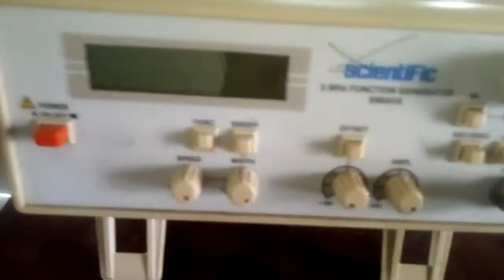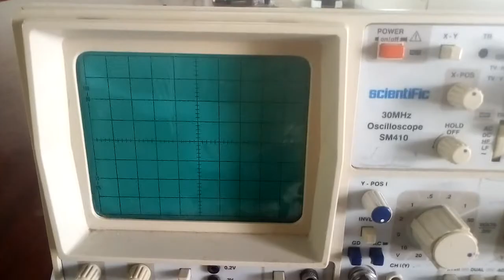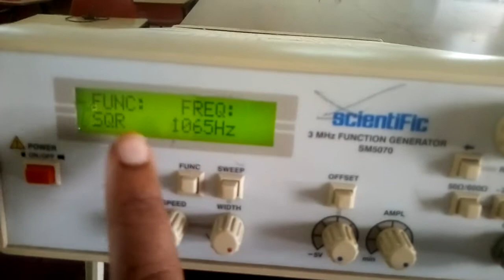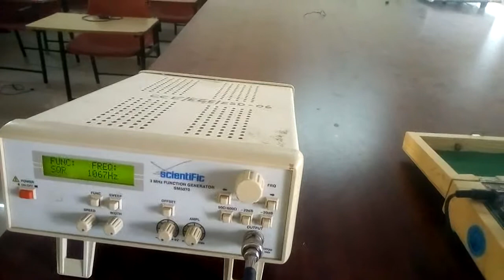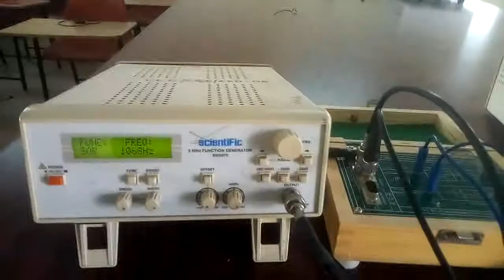Ex No 2 Fiber Optic Digital Link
To construct a digital communication optical link to transmit digital signals and calculate the Bit Rate and duty cycle.